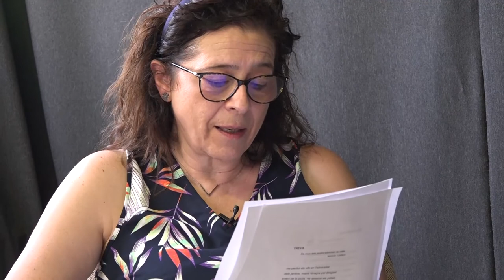LA MIRADA amb Montserrat Butxaca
La Poetessa Montserrat Butxaca ens parla de la seva obra arran del recent premi Ciutat de Badalona de poesia.